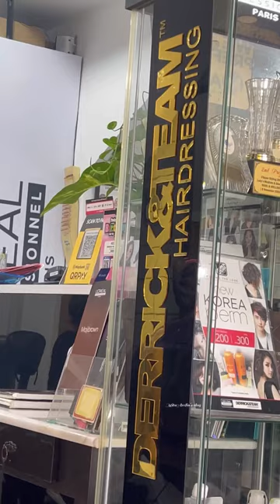Getting ready for the festive season 🌙